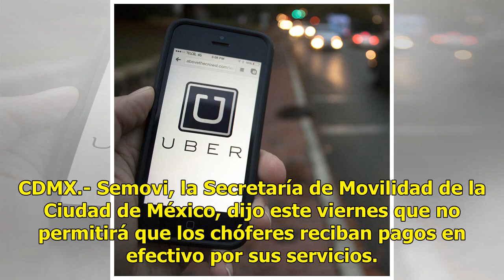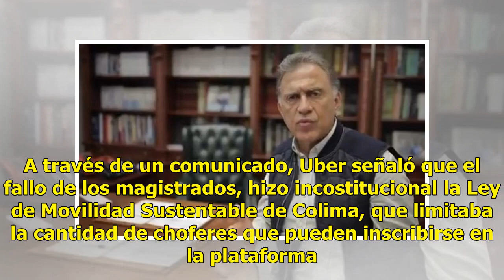Frenan el pago en efectivo de Uber en la CDMX - El Diario de Yucatán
CDMX.- Semovi, la Secretaría de Movilidad de la Ciudad de México, dijo este viernes que no permitirá que los chóferes reciban pagos en efectivo por sus servicios. Declaraciones opuestas Federico Ranero, el Director general de Uber en México, dijo a los medios que sus conductores recibieron pagos en ...